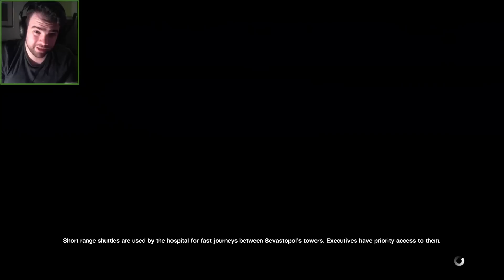Alien: Isolation | Ep.16 - Samuels Goes HAM.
I have an immense lack of trust that this alien has actually buggered off, but we'll see, time for some Android madness.